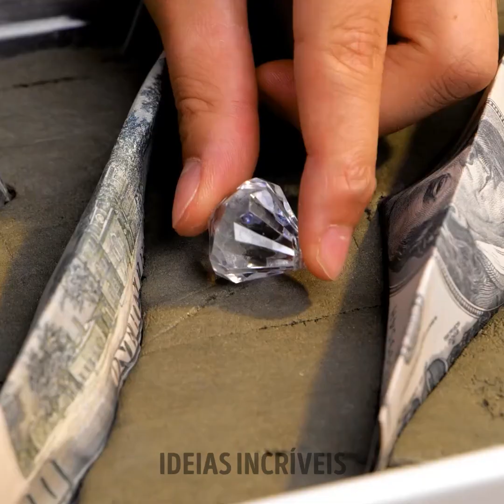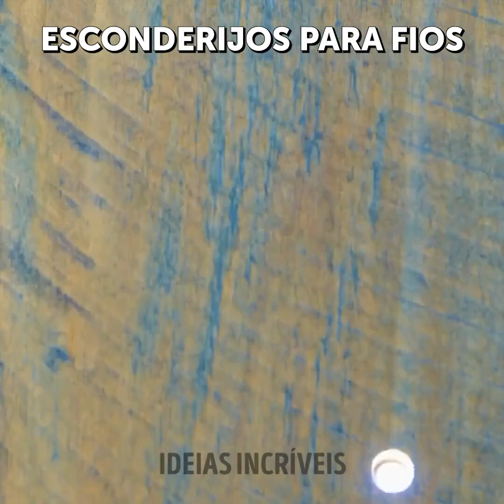Ideias incríveis de bricolagem para o quintal que melhorarão sua casa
Prepare-se para renovar sua casa com essas incríveis ideias DIY para quintais! Transforme seu espaço ao ar livre em um paraíso com projetos criativos que não custarão muito dinheiro. Aprenda a construir fogueiras aconchegantes, móveis de exterior com estilo e instalações de jardim vibrantes. Do rústico ao contemporâneo, há algo para todos os estilos. Descubra dicas econômicas para paisagismo, iluminação e reaproveitamento de materiais. Não importa se você é um DIYer experiente ou está apenas começando, essas ideias transformarão seu quintal em um retiro deslumbrante. Sintonize para atualizar sua casa agora! TEMPORADAS: 00:00 Como construir uma churrasqueira no quintal 05:53 Piscina barata feita de paletes 08:58 Transforme sua geladeira em um refrigerador de quintal 11:53 Como fazer um gazebo no seu quintal